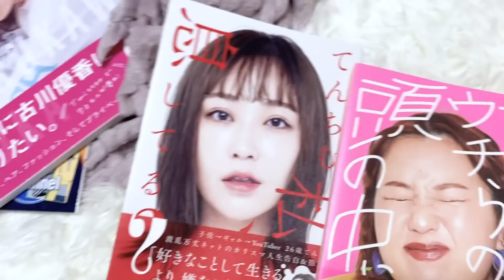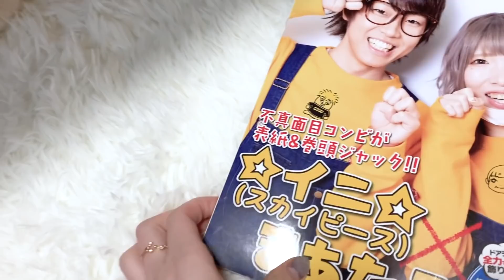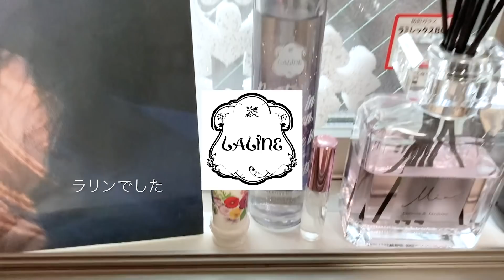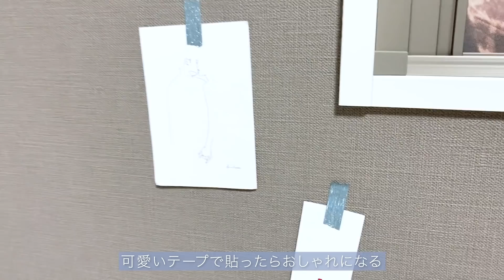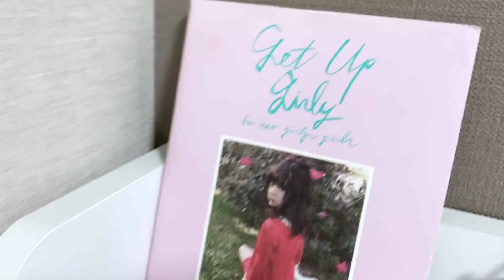おうちじかんも映え♡ルームツアー第2弾！！！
くすんだ淡い感じと白が大好きなので基本の色はその色たちで集めてますー！！
お部屋づくりだいすきなので
まだまだ進化させるつもり！アツモリ！

○SNS ○

［秋服］1週間コーデお見せしまーーす！

〒150-0001
東京都渋谷区神宮前6-18-3
神宮前Sビル6F みぽたぽた宛